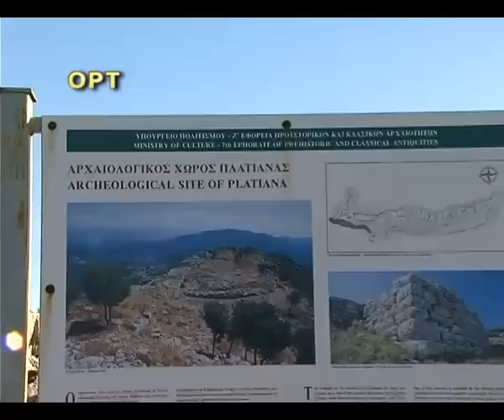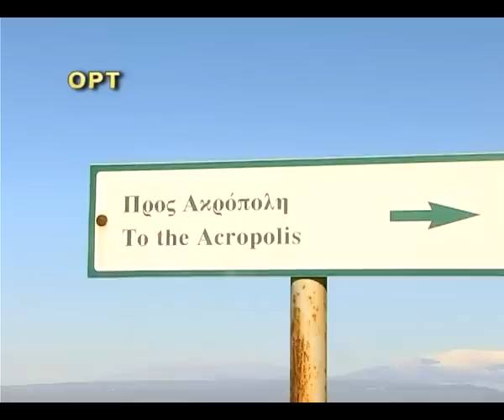ΑΡΧΑΙΟ ΘΕΑΤΡΟ ΠΛΑΤΙΑΝΑΣ : ΕΝΕΡΓΕΙΕΣ ΓΙΑ ΤΗΝ ΠΡ